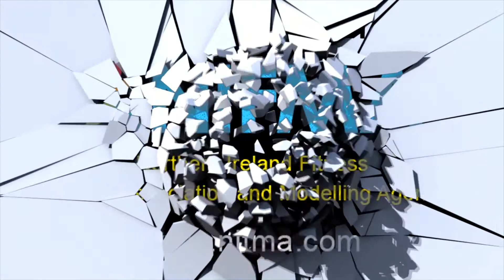Trailer #2 NIFMA Fitness Championships March 2013 (Watch in 1080 HD)